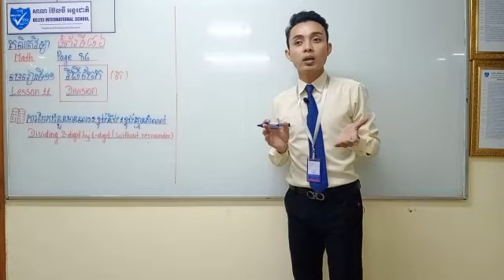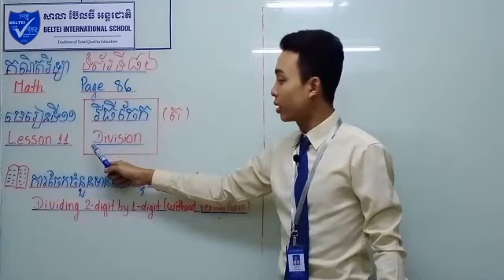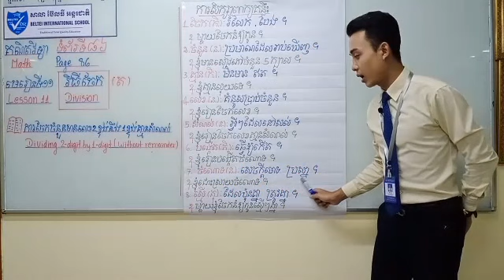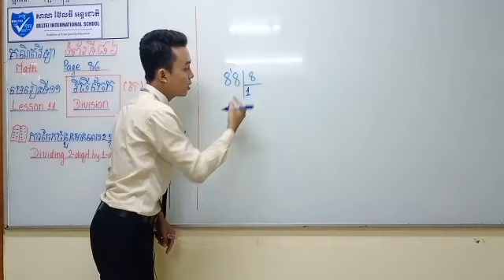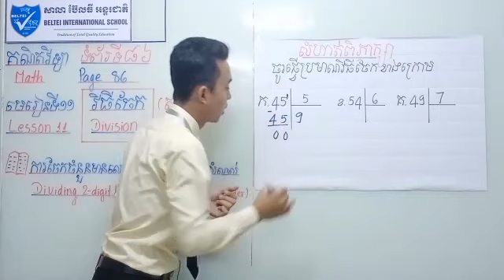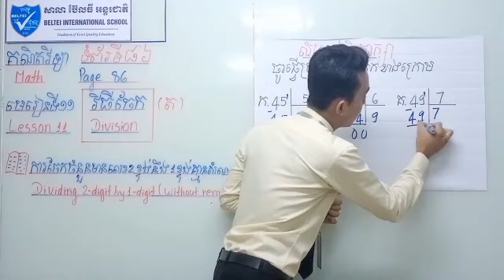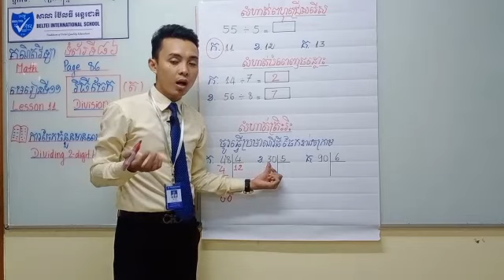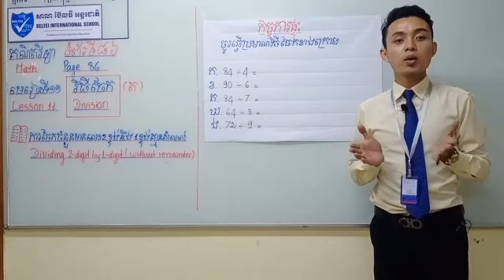12. G3 - គណិតវិទ្យា - មេរៀនទី១១ វិធីចែក(ត) (BELTEI)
ថ្នាក់ទី៣
មុខវិជ្ជា: គណិតវិទ្យា ទំព័រទី ៨៦
មេរៀនទី១១: វិធីចែក(ត)
-ការចែកចំនួនមានលេខ២ខ្ទង់ នឹង១ខ្ទង់គ្មានសំណល់